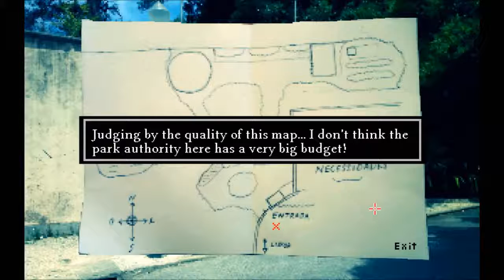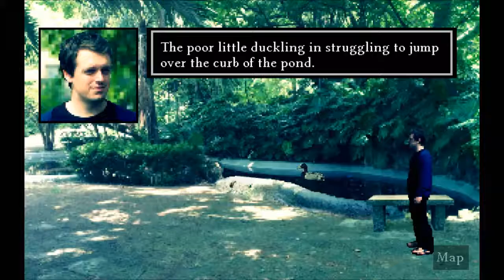A date in the park - Longplay (Complete)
You are Lou. You've recently moved to Lisbon, Portugal, to take up a new job and start a new life. Within days of arriving, you meet an enchanting woman, Catarina, at a bar on a night out. After a lovely evening, you agree to meet her the next day in her favourite park.

You arrive at the stunning park on a beautiful sunny day with high hopes. Lou soon realises the atmosphere is a little off... it's not going to be an average date.

Do you like this video? Then watch this! "INDIE HOUR - Mainlining"